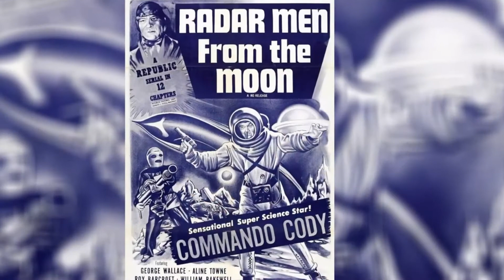Mikki Kauste - Ikkunassa (Finnish) Official Video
The Story of Rocketeer (1991)
Movie Review

Egotrippi (1995) Albumi
Yle Musiikkivideo (1995)